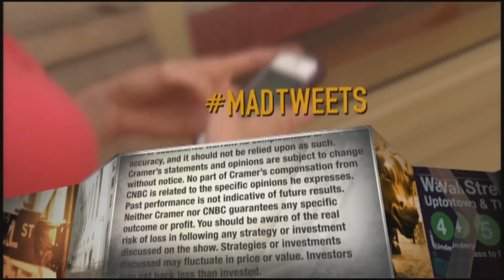Jim Cramer: 7 deadly sins to look out for on the market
With the stock market trading at record highs, the "Mad Money" host broke down signs investors can spot to gauge if the rally is running out of steam.

Investors are finding a plethora of ways to get returns in the current market environment, but too many good things at one time can lead stocks into a vulnerable moment, CNBC’s Jim Cramer said Monday.

“When lots and lots of things are working, you end up in a situation where investors take down tons of debt because everything seems [to] can’t miss and every move feels like a super-cycle,” the “Mad Money” host said. “That’s when you get overextended and things go bad.”

The comments come after the major averages, coming off the best week for stocks since November, extended their gains to start the new week of trading.

The Dow Jones Industrial Average, surging about 237 points, or 0.76%, closed at 31,385.76 to join the S&P 500 and Nasdaq Composite indexes in record territory. The S&P 500 moved 0.74% higher to a record 3,915.59 and the Nasdaq accelerated nearly 1% to a new closing high of 13,987.64.

Cramer pointed out seven themes driving the market higher that eventually, he said, could become “seven deadly sins.” To prepare for that moment, the wise thing for investors to do over the coming months is to look for signs that suggest the latest uptrend can run out of steam, he said.

“For now we’re in the clear, but you need to watch these seven themes like a hawk because eventually, they’ll turn ugly,” he said. “Might take months, might take years. Either way, you don’t want to stick around” when it happens.